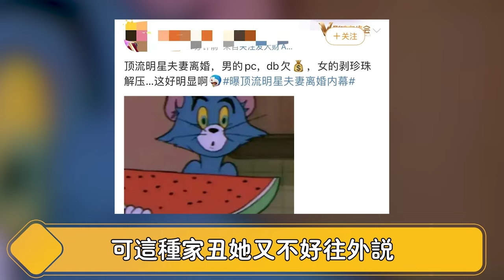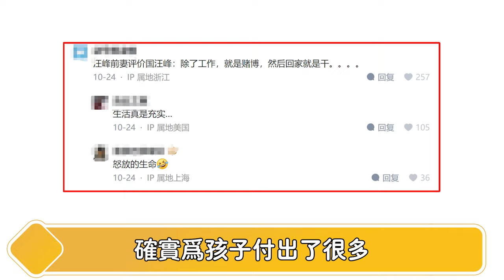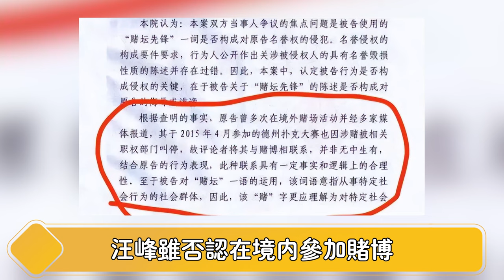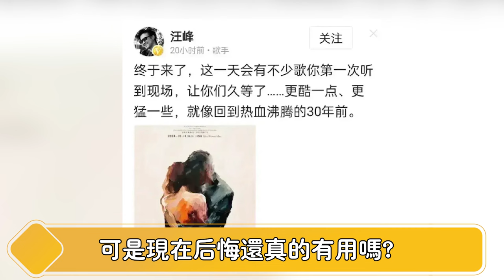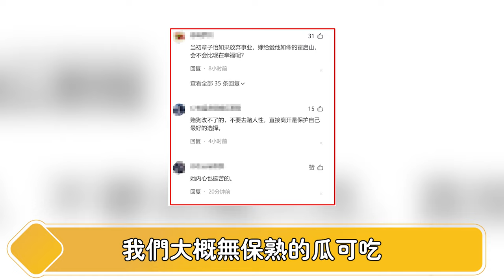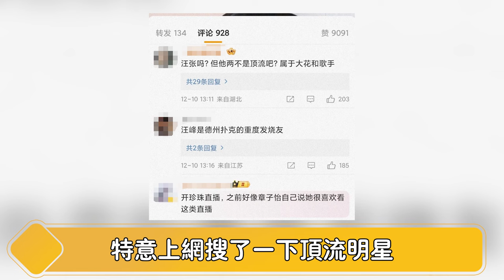炸了！热搜第一！章子怡精神崩溃，深夜曝光与汪峰离婚真实内幕，出轨成性只是障眼法？竟还欠外债超8亿，恶心至极......深扒之后才发现，其实一切都有迹可循！【娱与舆】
章子怡精神崩溃，深夜曝光与汪峰离婚真实内幕，出轨成性只是障眼法？竟还欠外债超8亿，恶心至极. 深扒之后才发现，其实一切都有迹可循！